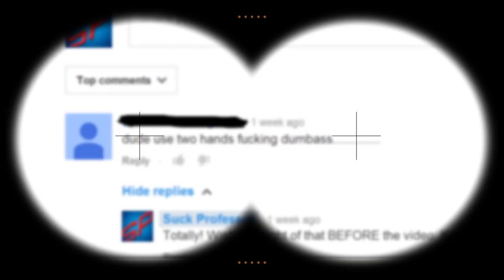SuckProfessor Is About One Thing: Everything -- Or is It?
If you're a nerdy type who loves shows, movies, games and whatever but doesn't take it all so seriously, then you're one of us. Welcome to SuckProfessor.

We're Hank and James, a comedian and a regular human. Based in Los Angeles. We love games, shows, movies and nerd crap. Ours is a light-hearted, positive approach to enjoying the things we love. We've been on YouTube since 2013. Our original mission was to be our authentic selves and have fun creating [hopefully] funny and entertaining videos.

- - - - - SUPPORT! TWEET! FOLLOW! LIKE! - - - - -

Thanks!

Now get busy watching our videos! All of them! Forever!

More about SP:
Who is Hank? A comedian and comedy writer -- also a professional video editor -- Hank started his comedy career in 2009 performing stand up in Chicago where he became an expert at publicly humiliating himself, something he has never stopped doing. With an unfiltered style and a quick mind, Hank is prone to oversharing and instant regret. In addition to stand up, he has made short films, acted in various roles, produced sketches and parodies; has been on the radio as a political commentator in LA, NY and other markets; hosts podcasts (Winners and Losers Show) and a web-series (Infinite Clicks); worked as a video producer/editor/writer for The Young Turks; animated the 10-episode series Blair on TBS dot com and is somewhat tall.

Who is James? The nicest man to ever exist. He won't swear. It's weird but he won't. He can't. His brain won't let him. Hank tries to get him to swear using lies, trickery and deception but no matter what, James' decency prevails. It's amazing! James has a day job with a day cubicle but loves playing games, watching shows and seeing movies. His facility with the finer details is only matched by Hank's ability to forget them. Sometimes Hank worries James is funnier than Hank. It freaks him out a little, so much so he has to write in third-person in order to even communicate about it.